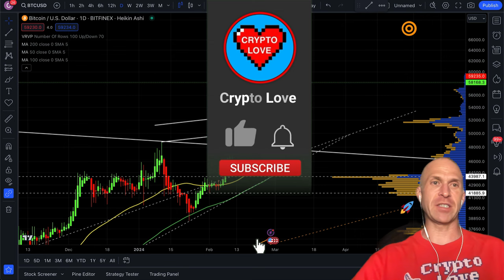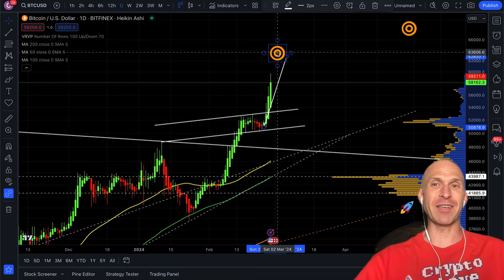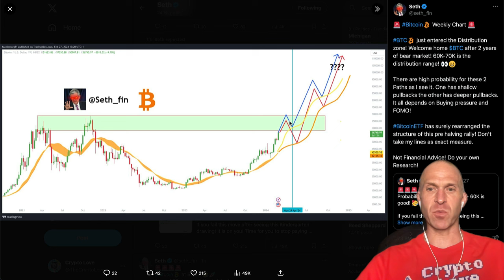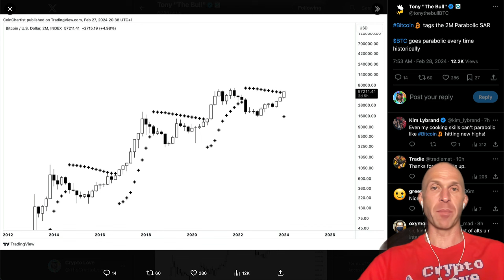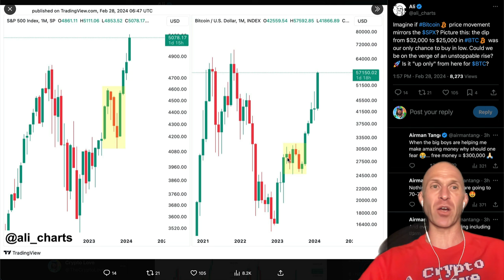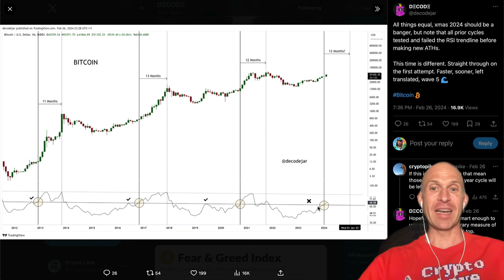BITCOIN: CHANCE OF YOUR LIFE!!!!!!!!!!!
BITCOIN: NOW NOW NOW! BITCOIN & ETH: Willy Woo is WRONG! BITCOIN: LAST TIME THIS HAPPENED 👉 230% PUMP!!! BITCOIN: I AM SHAKING! BITCOIN URGENT! WHAT NOW!?